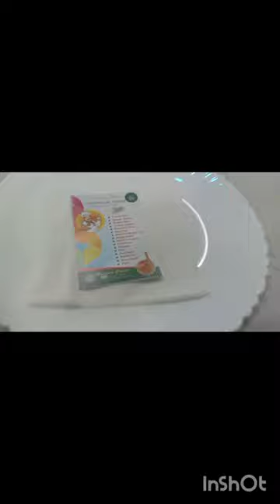আজ বিয়ে বাড়িতে কেনো কিছু খেতে পারলামনা?